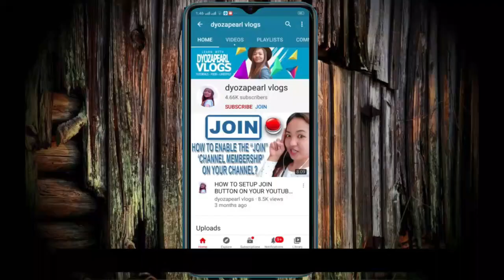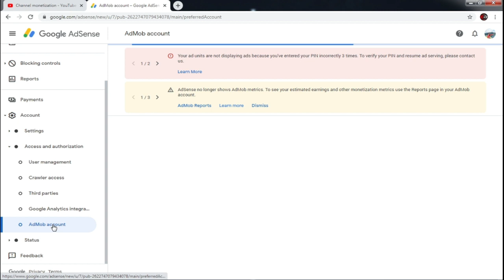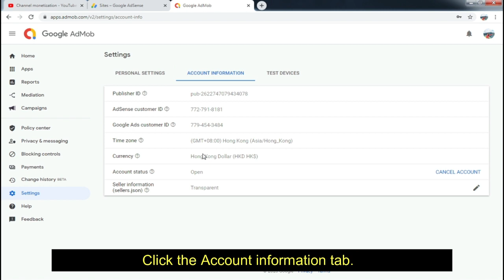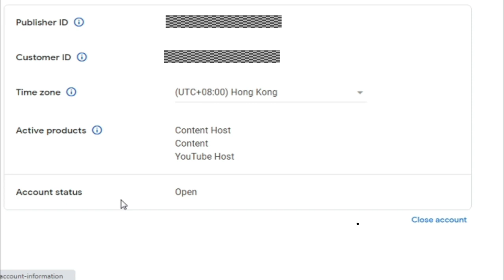HOW TO CANCEL ADMOB ACCOUNT TO FIX ADSENSE PROBLEM | FIX GOOGLE ADSENSE EXISTING ACCOUNT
HOW TO CANCEL ADMOB ACCOUNT TO FIX ADSENSE PROBLEM

Sa video kong ito, ituturo ko kung paano alisin o i-cancel ang admob account na siyang nagpa error sa step 2 dahil sa existing adsense account.

Ano ba ang Admob account? At bakit minsan ang google adsense account ay walang close account?